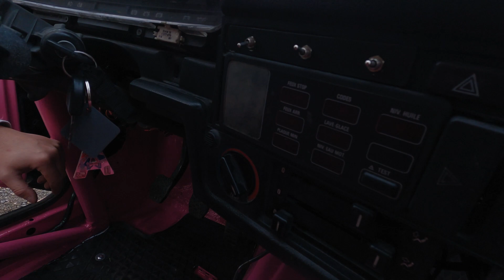BMW E30 2.7 BiTURBO DE DRIFT (MOTEUR AUDI)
Aujourd'hui nous vous présentons un BMW E30 avec un moteur AUDI 2.7BiTURBO pour le drift !